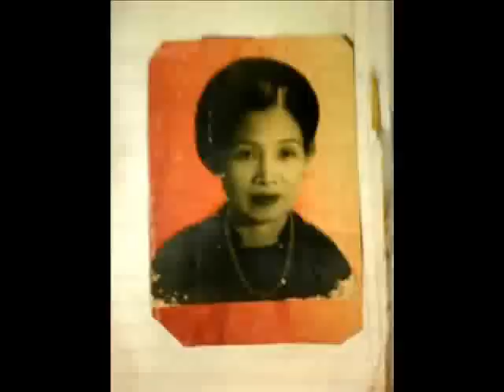Qua đèo Ngang-bà huyện Thanh Quan-NSND Trần Thị Tuyết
Qua đèo Ngang
thơ : Bà huyện Thanh Quan
ngâm : NSND Trần Thị Tuyết